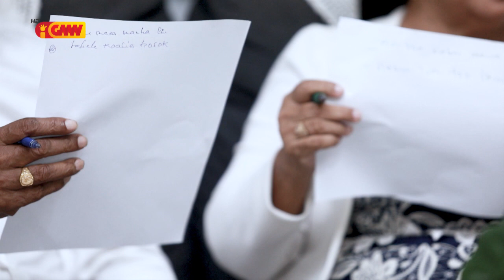Love Story Eps 21 – “Santos & Lopes” Couples